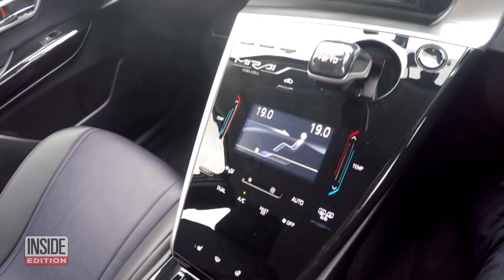These Race Cars Produce Water, Not CO2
Many auto manufacturers have turned to electric vehicles to limit carbon emissions, but Toyota isn’t ready to give up their combustion engines. The Japanese automaker is experimenting with hydrogen powered vehicles. The chemical reaction between hydrogen fuel mixing with oxygen in the air only creates water as a byproduct.